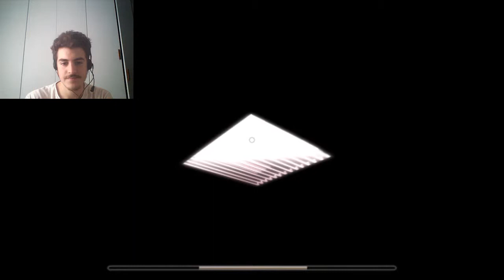Ma finisce cosi?! - Devil's Tuning Fork Pt 3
Ecco la parte finale di Devil's Tuning Fork!
Buona Visione!
Vetens